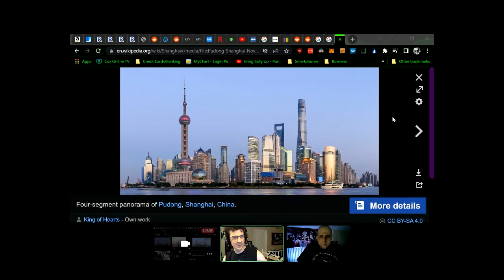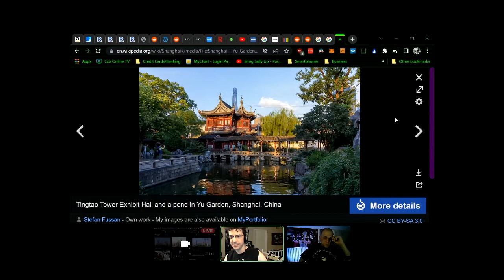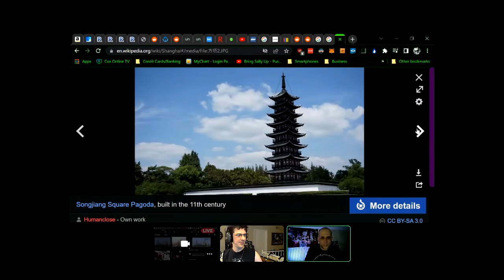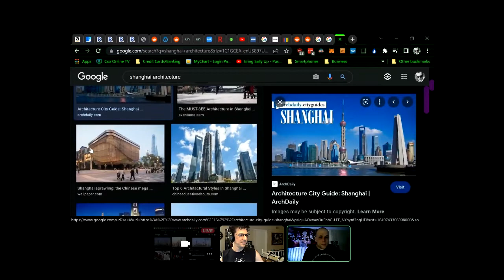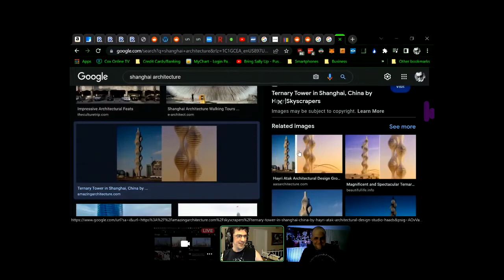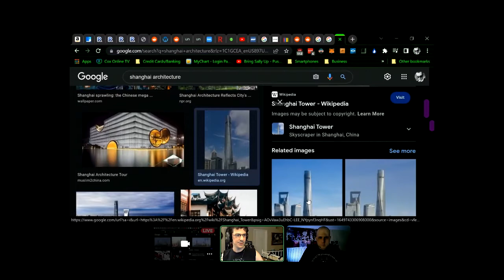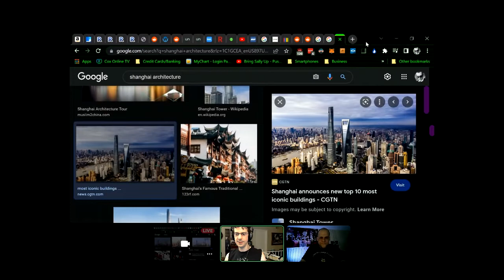Politics, Brainwashing, Architecture, Elon Musk , And Profanity! Half Dead Musings Podcast 5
Profanity Warning! What do you expect when politics is discussed!? XD...

This podcast as a little bit of everything. If you enjoy profanity, you will laugh, and if you don't, you might as well look away now =)

Be sure to check out my most visual and cosmic of videos, The Nature of Reality Pt 1: